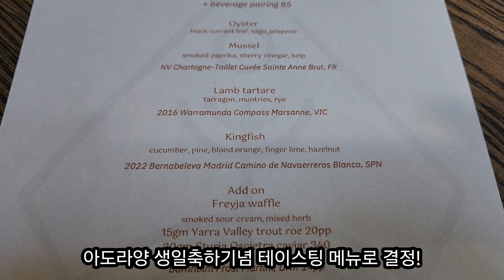호주 멜번 브리스키네 브이로그 [VLOG#11]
캐나다에서 개엄마와 학창시절을 같이 보낸 절친 아도라양의 멜번 방문 첫째날!

오늘도 브리스키와 행복한 하루~💕

📍 Carlton gardens 🌳🌷
1-111 Carlton St, Carlton VIC 3053